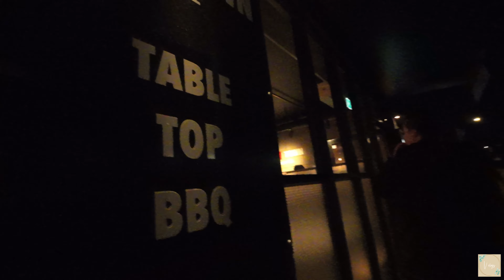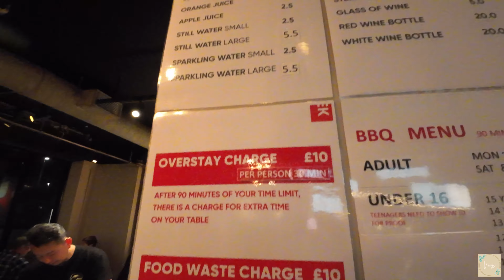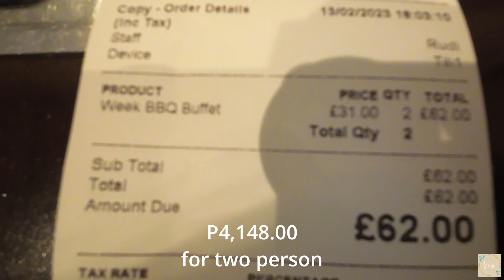The Best All You Can Eat Korean BBQ in London!!!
The best Korean bbq in London is in New Malden!